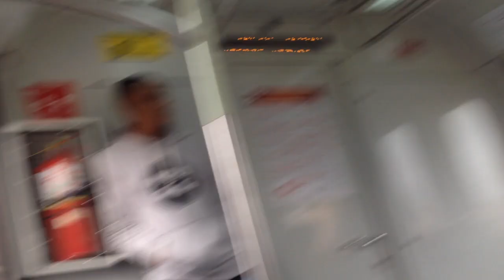Trecho entre Autódromo e Socorro no TUE 7000 - Linha 9 Esmeralda